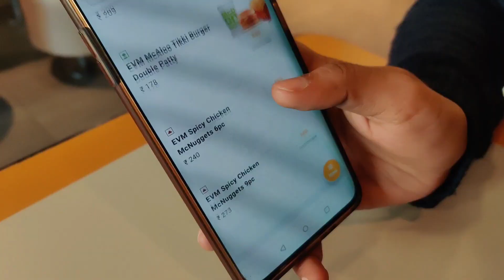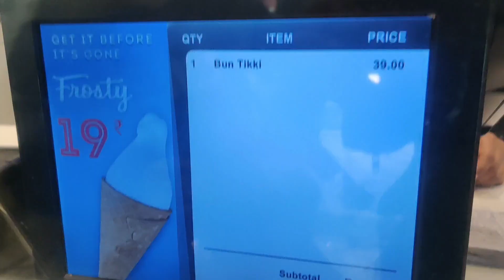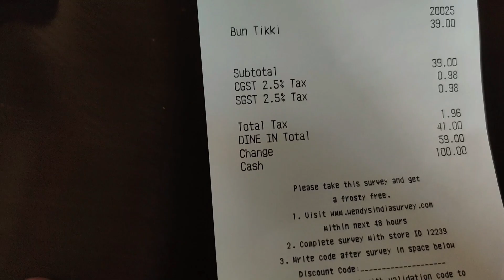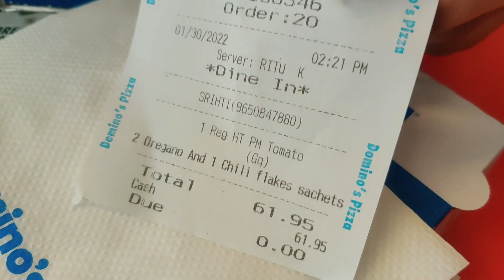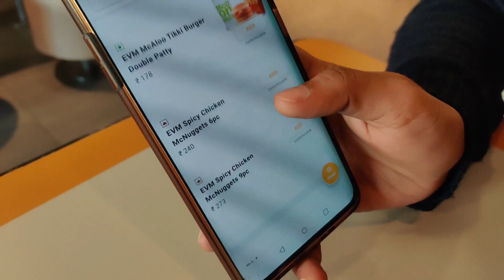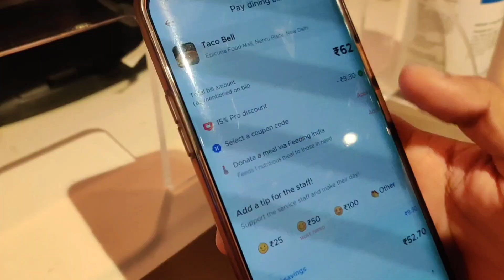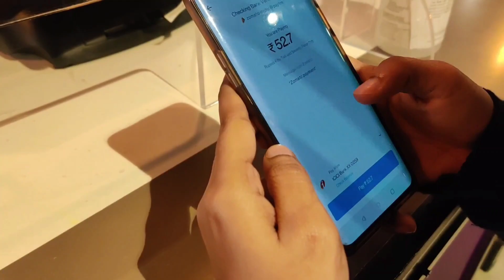I Survived on 200 Rupees for 24 Hours & This Happened | Brands Only Food Challenge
Surviving on 200 rupees for the entire day from famous brands, food challenge given by you guys was actually very challenging. Bhai Pasine Choot Gaye! Itna calculatuion, itna research, itna travel, mai toh thaq gai bhaisaaab. But it was also fun at the same time, had some amazing moments while making the 200  rupee challenge. Explored some real good options for you guys as well. "Ki aap bh jaa sakte ho aur yeh try kar sakte ho".

My other challenge videos